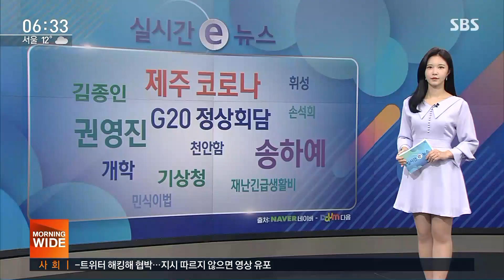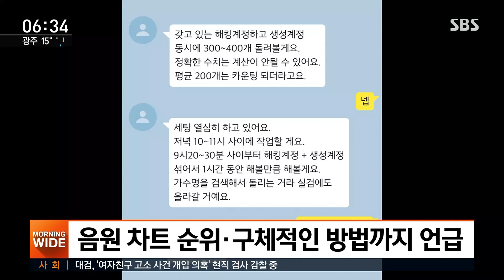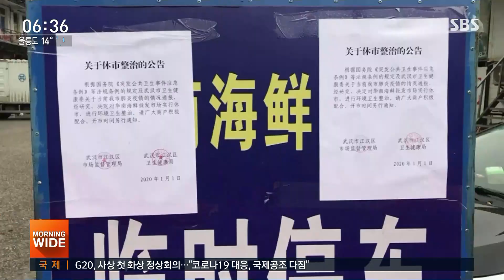최근 개학한 싱가포르 학교 방역 실태 / SBS / 실시간 e뉴스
실시간 검색어를 통해 밤사이 이슈를 살펴보는 실시간 e뉴스입니다.
권영진 대구시장이 오늘(27일) 순위에 올랐습니다.
어제 대구시의회에선 코로나19 관련 예산안 처리를 위한 임시회가 열렸는데요.